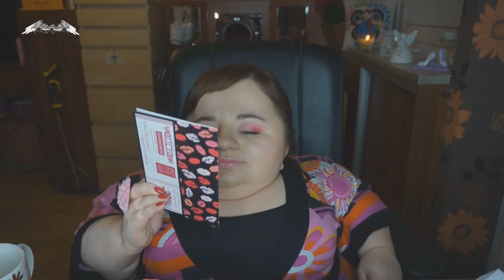Bloopers - Luty 2014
Przeczytaj Opis

Zapraszam na kolejny Bloopers :)

Zaglądajcie też na inne moje strony !

Bogumiła Siedlecka
skrytka pocztowa nr 64
ul. Górczewska 97
01-125 Warszawa
Polska

Pozdrawiam !

Informacje Techniczne :
Nagrywam aparatem Sony Nex 3nl
Obrabiam w programie Vegas Movie Studio HD Platinum 11.0
Oświetlam się światłem dziennym lub lampą typu ring

Komentarze są moderowane ! Nie będę akceptować obrażania mnie lub moich widzów, wulgaryzmów i szydzenia z czego lub kogokolwiek. Zostaw konstruktywny komentarz - takie bez względu czy pozytywne czy negatywne będą akceptowane. Akceptacja komentarzy może potrwać do 24h więc proszę o cierpliwość !

Autor Intro oraz logo - PlasterAdi